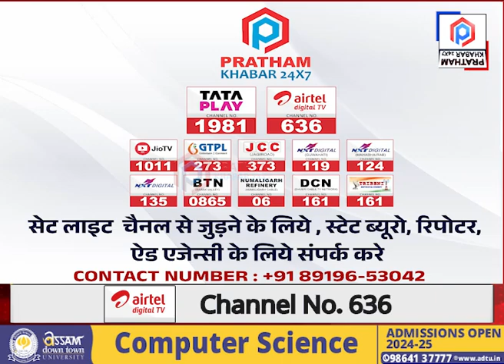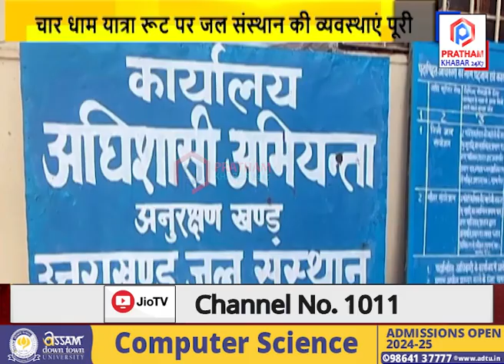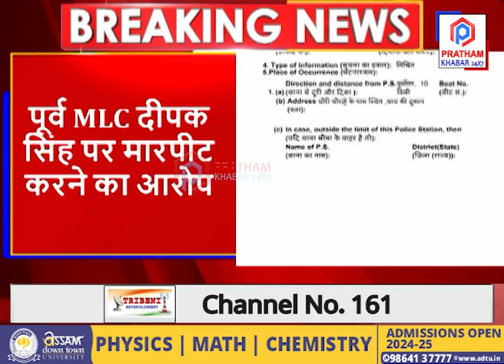MLC दीपक सिंह पर मारपीट का आरोप.... धौलपुर में किन्नर समाज की शोभायात्रा - HINDI BULLETIN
🔴 MLC दीपक सिंह पर मारपीट का आरोप
🔴 धौलपुर में 4 पाकेटमार गिरफ्तार
🔴 धौलपुर में किन्नर समाज की शोभायात्रा
🔴 दिल्ली में 25 मई को है मतदान
🔴 चारधाम यात्रा करने पहुंच विदेशी नागरिक
🔴 5 PM HINDI BULLETIN NEWS